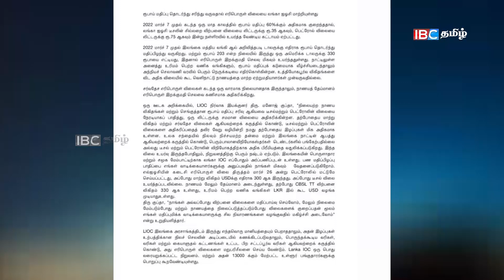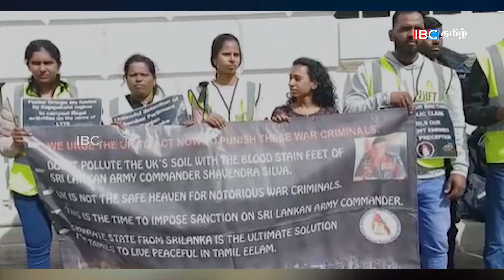மதியநேரச் செய்திகள்- 19.04.2022- ஸ்ரீலங்காவில் நீங்கிய தடை! தவறை ஏற்ற கோட்டாபய | SriLanka Tamil News